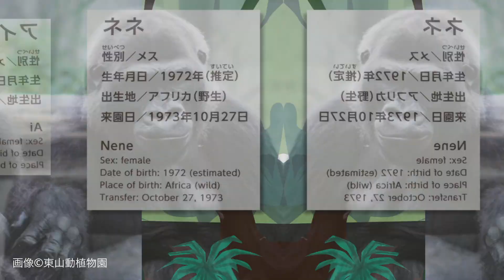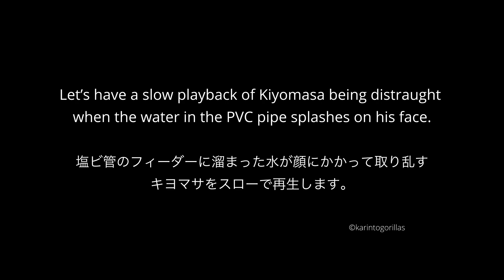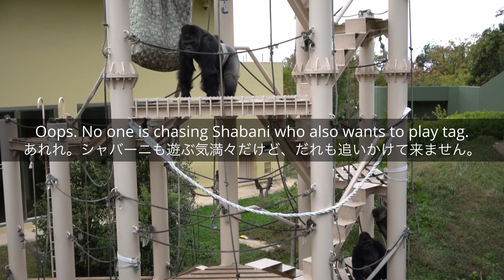What a playful family the Shabanis are! Kiyo is startled by the waterdrops｜HIGASHIYAMA ZOO｜東山動植物園ゴリラ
This video was filmed in the morning of October 2023 at the Higashiyama Zoo and Botanical Gardens, Nagoya, Japan. Everyone is relaxing on the tower. Kiyomasa and Shabani are so playful. They beat their chests to express their playfulness. Annie is playing with her collection of dried grass. When Ai climbs down one floor to where Annie is, Annie confronts her with her chest beating. Shabani is watching over them from below. Ai takes over the space from Annie. Annie and Ai climb down the tower. Kiyo and Shabani remain there. In this episode, Nene does not appear. She is somewhere in the enclosure. Kiyomasa is startled by the splash of water dropping from PVC pipes. Shabani's facial expression is also funny. Annie is roaming around the enclosure. When Shabani and Kiyomasa are playing, Annie appears. Kiyo starts playing with Annie. Shabani also wants to play with them. The video ends with Shabani trying to play tag. I hope you enjoy watching!

 *SHABANI*
Male, silverback
DOB: 1996/10/20 (YYYY/DD/MM)
POB: Apenheul Primate Park, he Netherlands
Sire: Kibabu
Dam: Mouila
Parent-reared
• In Dec1996, Shabani was transferred to Taronga Zoo in Australia together with her family.

 *NENE*
Female, alpha
DOB: est. 1972
POB: wild-born in Africa
Transfer: 1973/10/27
Offspring: Ai, Kiyomasa

 *AI*
Female
DOB: 2003/02/27
POB: Higashiyama Zoo & Botanical Gardens
Sire: Rikki
Dam: Nene
Parent-reared

 *KIYOMASA*
Male, blackback
DOB: 2012/11/01
Sire: Shabani
Dam: Nene
Parent-reared

 *ANNIE*
Female
DOB: 2013/06/02
Sire: Shabani
Dam: Ai
Hand-reared
She has a hair-plucking issue.

1️⃣ Speaking of Africa - Sahara Skylight 2️⃣ Cheers - Benjamin Rice 3️⃣ Hesitate to Answer (Sting Version) - Mac Taboel

NB: Due to Shabani being registered as a trademark by Nagoya City, I got permission from the zoo beforehand to film and share the troop on my YouTube channel.